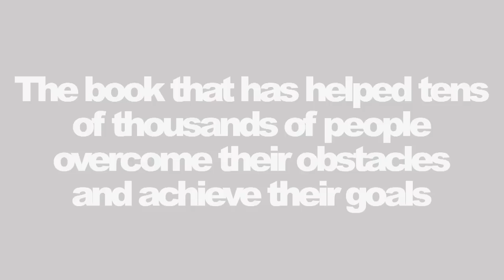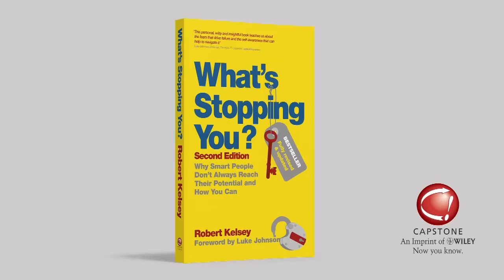Whats Stopping You?: An Introduction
Since its publication in 2011, What's Stopping You? has offered readers a hard look at the quality of their careers and personal lives. For those who'd give themselves a solid "C+", this brutally honest guide to taking stock also offers the keys to self-improvement. By dismantling the fear inhibiting all achievement—fear of failure—author Robert Kelsey offers a set of seven steps designed to help readers map out their actions, and attain what once seemed elusive milestones.

Written for the frustrated underachiever or anyone who feels like one, this unique book addresses can the real obstacles hindering both professional and personal growth.

This exclusive set of 4 Podcasts cover: Fear of Failure; Accepting Failure; Writing Your Own Constitution; and Recording Your Progress are illustrated by the author, Robert Kelsey.